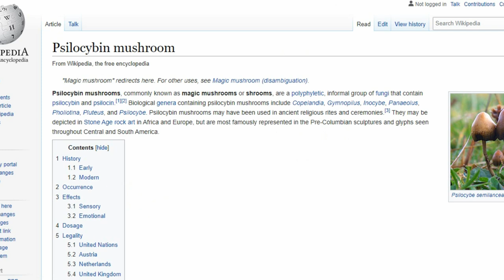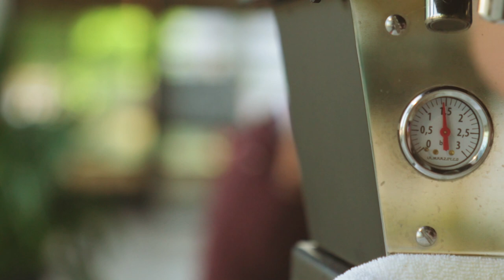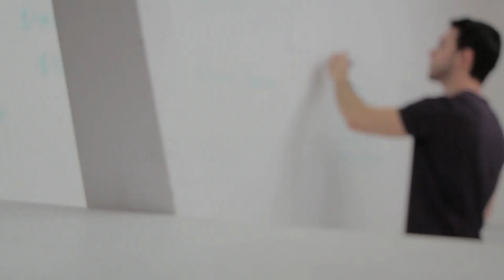කෑවට පස්සෙ දවල් හීන පෙන්නන මැජික් බිම්මල් මෙන්න - Magic Mushrooms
I will gladly take down the video. Thank you!